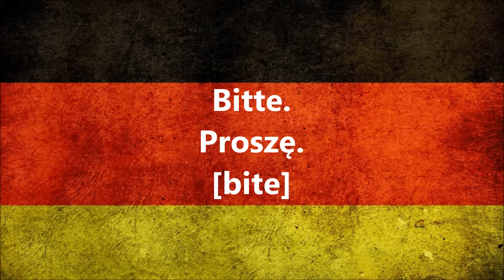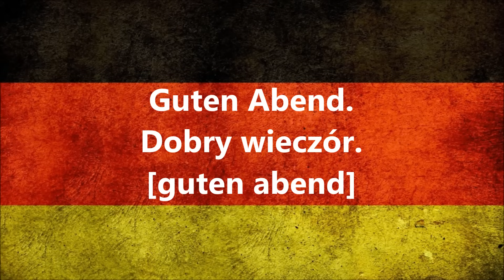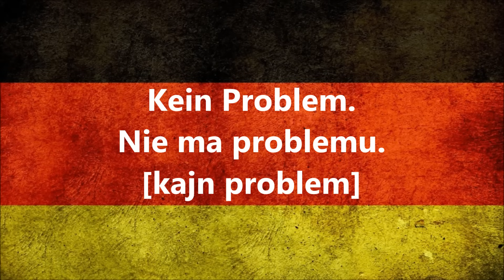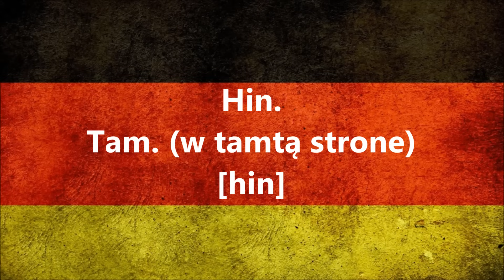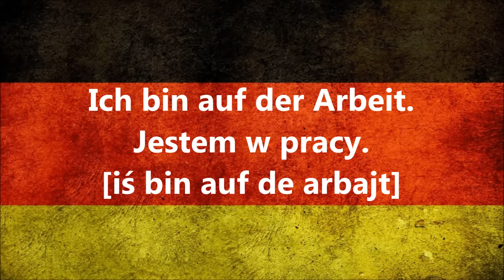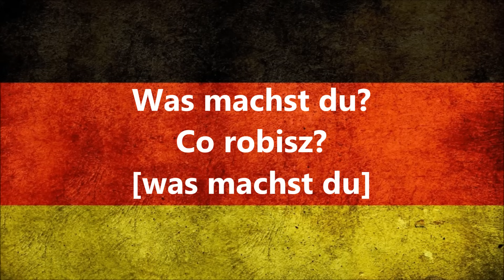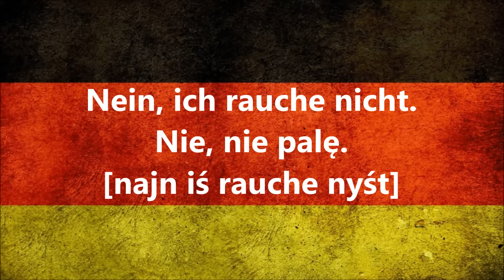Podstawowe zwroty po niemiecku dla początkujących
50 Zwrotów po niemiecku z zapisaną wymową, jest to najlepsza nauka niemieckiego na YouTube. Nauka niemieckiego dla początkujących, nauka najważniejszych i niezbędnych zwrotów po niemiecku. Podstawowe zwroty po niemiecku. Nauka języka niemieckiego. Zwroty w języku niemieckim. Najlepsza metoda nauki języka niemieckiego słuchaj, patrz na wymowę, wymawiaj.
Nauka niemieckiego za darmo. 1000 najczęściej używanych słów zwrotów po niemiecku. część 1 lekcja 1 kurs języka niemieckiego 50 wyrażeń najczęściej używanych w niemczech. rozmówki po niemiecku niemiecki w 5 minut germany zdania po niemiecku lekcje języka niemieckiego za darmo

Lernen German Deutsch sprechen. Najczęściej używane zwroty po niemiecku w języku niemieckim. Przydatne zwroty po niemiecku.
Wszystkie słowa. All words for free. Darmowe lekcje języka angielskiego Najlepsza metoda nauki języka angielskiego jest to nauka słów słówek w języku angielskim. Patrz na pisownię na wymowę, czytaj, ucz się powtarzaj.
Szybka i skuteczna nauka języka angielskiego dzięki metodzie 1000 najczęściej używanych słów.

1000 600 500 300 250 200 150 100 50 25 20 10 top the best all words word phrases expressions expression phrase pronounce polish language english englisch polski język poland england słówka slowka słowa slowa slow słów najczęściej używanych najczesciej uzywanych najlepsza metoda nauki nauka naucz sie się online lesson lessons lekcje lekcja z języka angielskiego angielski po angielsku zwroty proste dla początkujących for begginers podstawowe podstawowych każdego w każdym wieku kurs cours course kursy angielskim doulingo j. ang. j ang zaawansowanych zawansowanych średniozaawansowanych sredniozaawansowanych profesjonalny professional most frequently najbardziej używane używanych słówek slowek method mention mentions speaker listening słuchanie powtarzanie edukacja education learning learn nauczanie speaking mówienie wymowa za darmo słownictwo gramatyka gramatic najczesciej języku jak szybko nauczyć nauczyc angielskiego zwrotow zwrotów amerykański mów po angielsku brytyjsku brytyjski jezyki jezykow języków people google u e-learning elearning najczęściej używanych nie bać się mówić po angielsku odcinek odcinkowy intensywny pigułce czasy present perfect past continous simple future typy typowe zdania zdanie wyrazy zdań podstawowy poziom level A podręcznik do rozszerzony rozszerzenie rozmówki słownik słowniczek ćwiczenia exercises task matura ustna ustny tasks exercise zadanie obcy obcym przełamać siebie talking speak listen to for everyone rozmowki phrasal verbs certyfikat conversation video filmiki filmik idiom idioms czasowniki modalne will can should could need must have I ja question quest typical napisy od zera how there is are to be take gettin' gettin polyglot pablo codziennie codzienne daily langs hd high definition high-definition dobra jakość mikrofon trying norwegian part 1 2 3 the hardest reason beatbox challenge foreign pronouncing difficult world Spanish Germain Germany Italian Japanese French znaki fonetyczne fonetyka fonetic pronunciation puide unit common popular popularity popularnych zdań szkoła sql school schooling teach teaching instruction science study student studying training knowledge schoolteaching noun primary medium liceum technikum repetytory repetytorium podręcznik podrecznik book ebook ebooks e-book